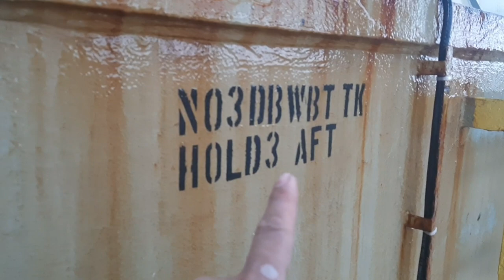what is bilge pump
my channel name: TEDDYCUTE&ME